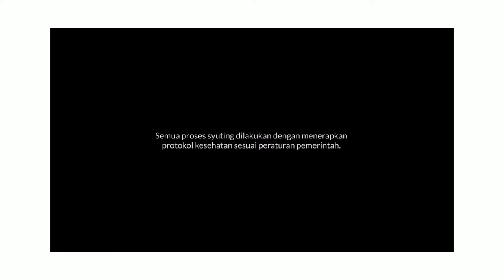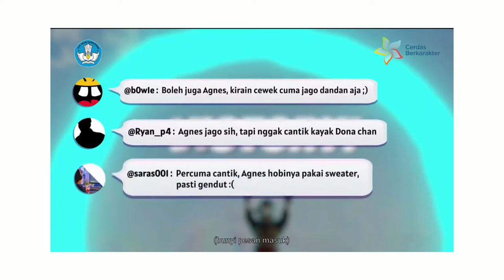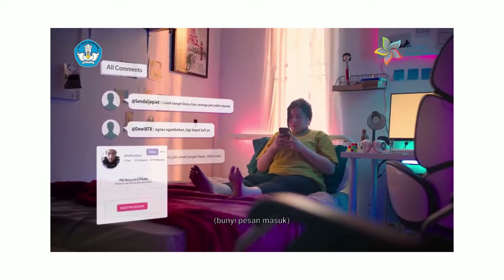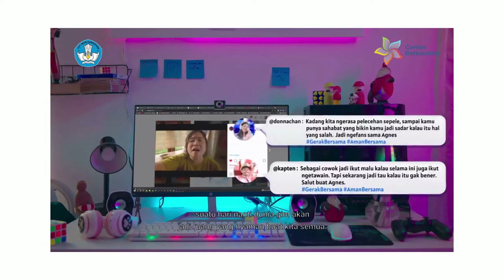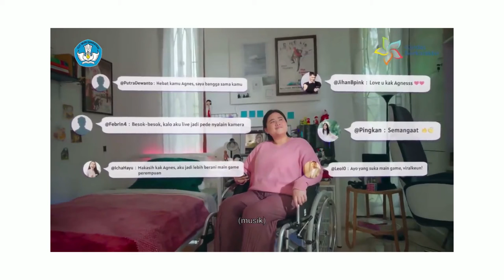Agnes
Verified
Agnes, seorang remaja yang gemar bermain permainan daring dan sangat senang menghabiskan waktunya dalam permainan itu, tiba-tiba harus berhadapan dengan kejadian yang membuatnya tidak merasa aman. Kira-kira apa, ya, yang akan dilakukan Agnes?

SahabatDikbud, yuk, kita simak episode pertama seri film pendek terbaru dari @cerdasberkarakter.kemdikbudri berjudul 'Dunia Agnes'!